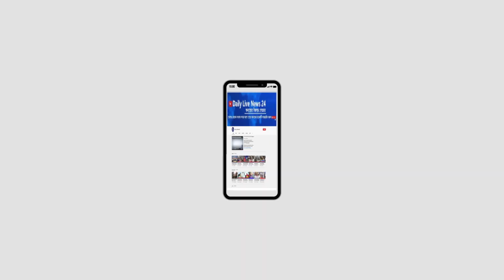যৌথ অভিযানে যেন নিরপরাধ মানুষ হয়রানি নাহয় কাউন্সিলর মামুন।Daily Live News 24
যৌথ অভিযানে যেন কোন নিরপরাধ মানুষ হয়রানি নাহয় মামুন ৩৪ নং ওয়ার্ড কাউন্সিলর।Daily Live News 24